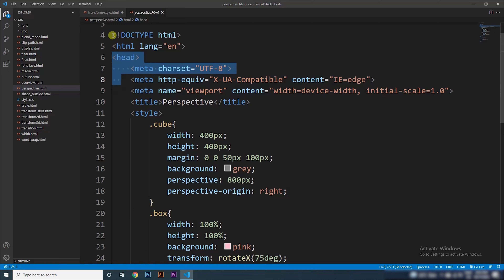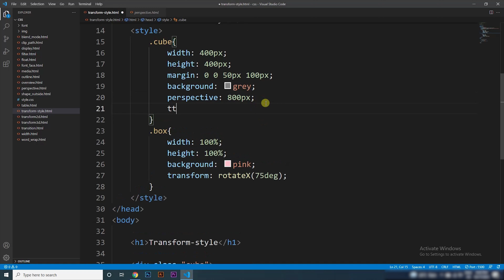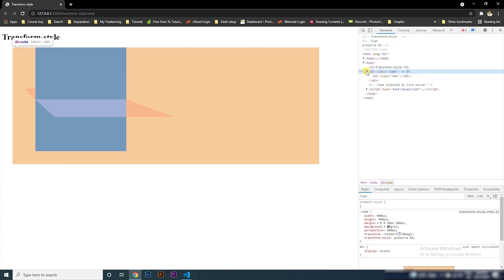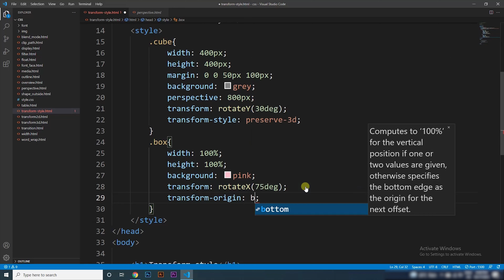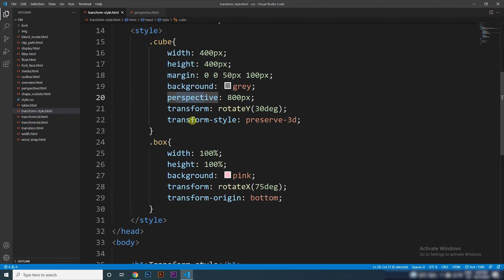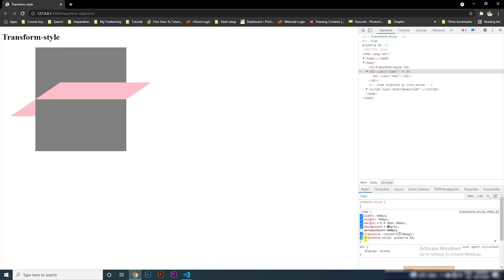Css Transform-Style | A Beginner's Guide in Odia part 18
In this video you are going to learn css transform-style in odia language.You can learn different type of css3 transform-style like preserve-3d and flat.This property is useful when you are using css transform property with 3d values like rotateX, rotateY, translateZ and ScaleZ.